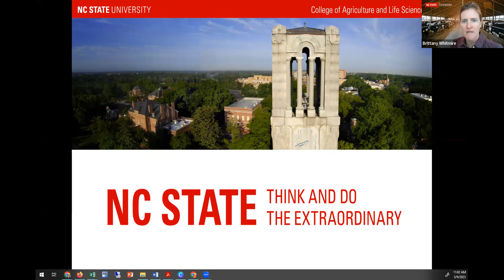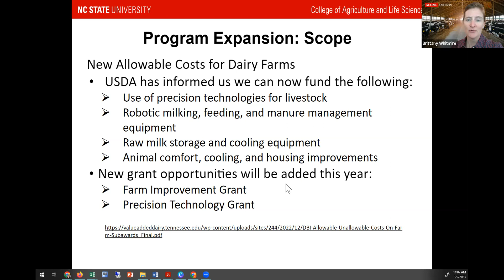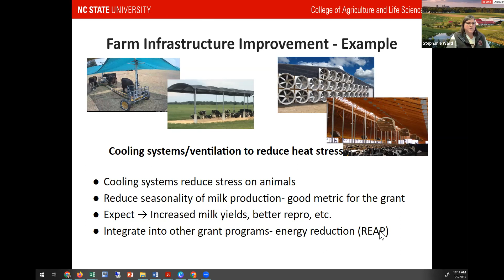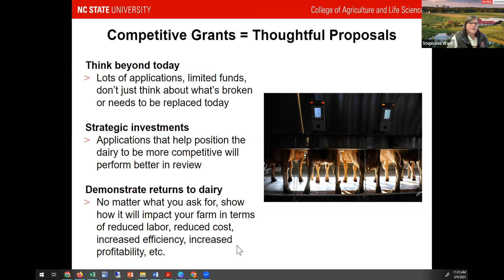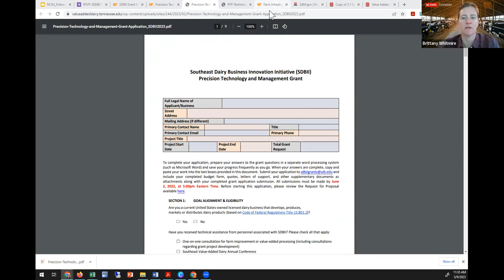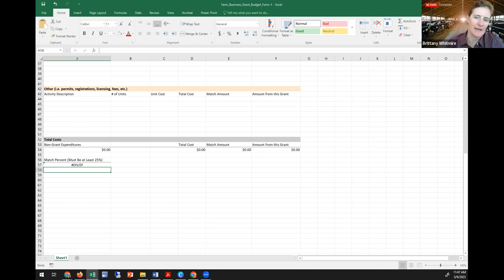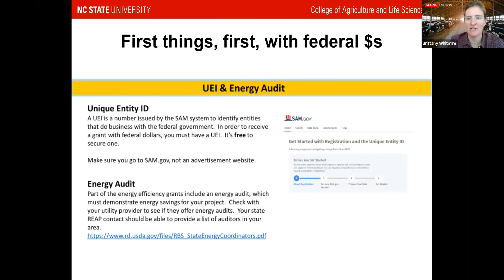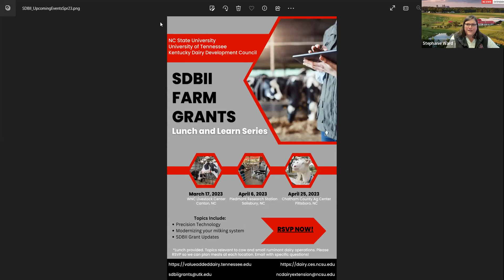SDBII Farm Infrastructure Improvement and Precision Technology and Management Grants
Personnel from the Southeast Dairy Business Innovation Initiative (SDBII) give an in-depth tutorial on what the Farm Infrastructure Improvement and Precision Technology and Management Grants can be used for, who is eligible, and how to apply.